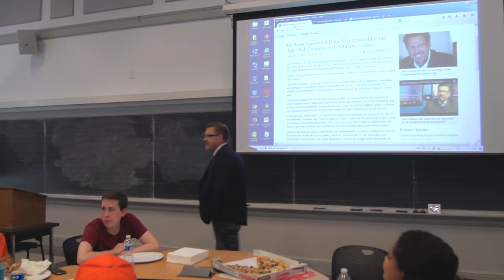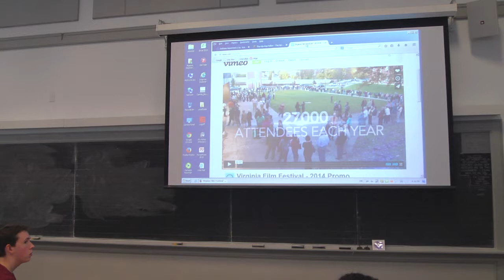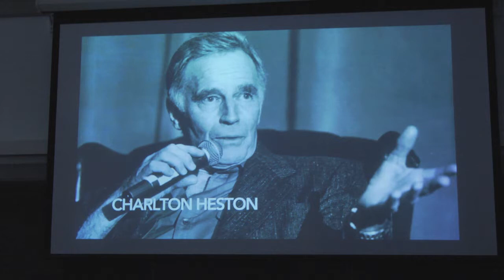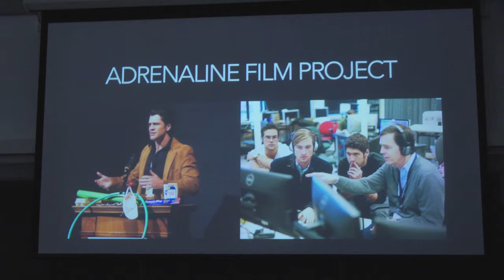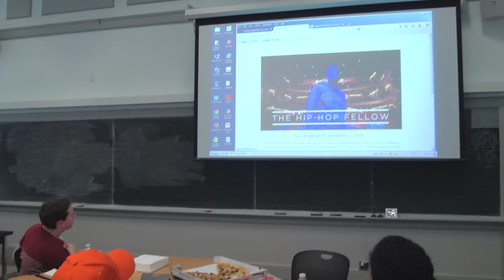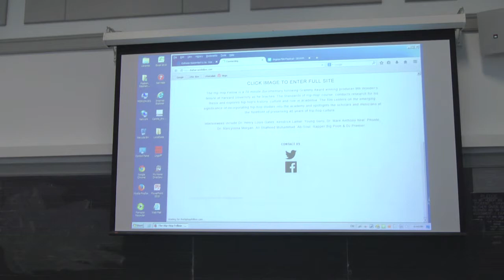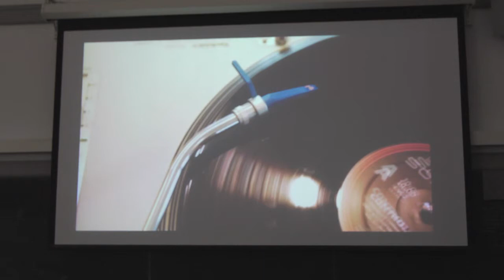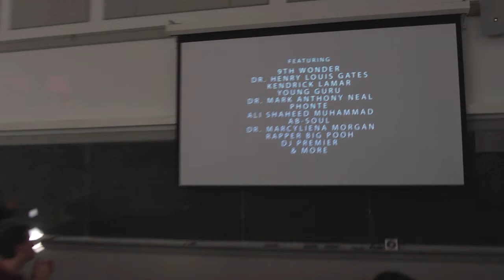Jody Kielbasa 09.26.14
The Director of the Virginia Film Festival and Vice Provost for the Arts at UVa talks about the upcoming 2014 festival and other opportunities to enjoy the arts in Charlottesville. He also announces the film that Brown College will be sponsoring in the festival.